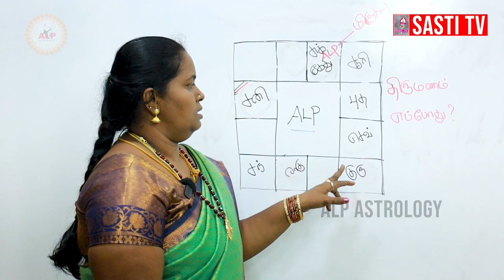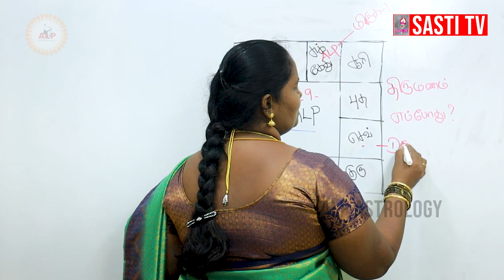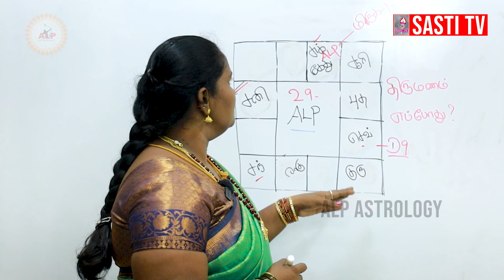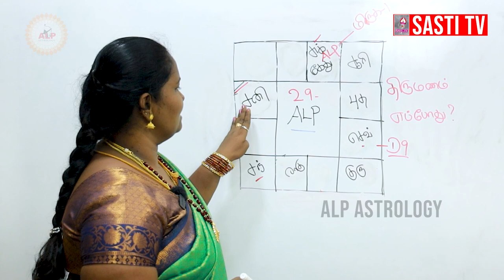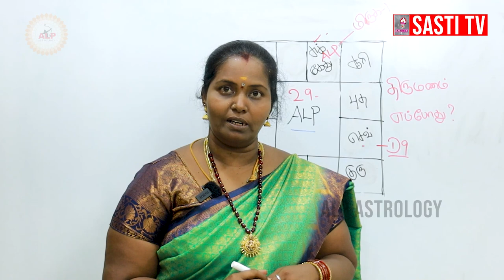ஜாதகத்தில் துல்லியமாக கணிப்பது எப்படி | திருமணம் எப்போது ? | ALP ASTROLOGY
04 .t.ly/ATBm
05. t.ly/zLNp
06. t.ly/Gof3
07. t.ly/4UXq
08. t.ly/sqiK
09. t.ly/LAuT
10. t.ly/Nocw
11. t.ly/EU7g
12. t.ly/Q6nq

Chennai-600125,